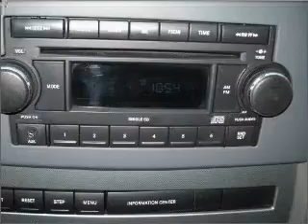2007 Jeep Grand Cherokee - Pleasantville NJ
Year: 2007
Make: Jeep
Model: Grand Cherokee
Trim: Laredo Sport Utility 4D
Engine: 6 cylinder 3.7 liter
Transmission:
Color: White
Mileage: 52577
Address:
68-20 Tilton Rd.